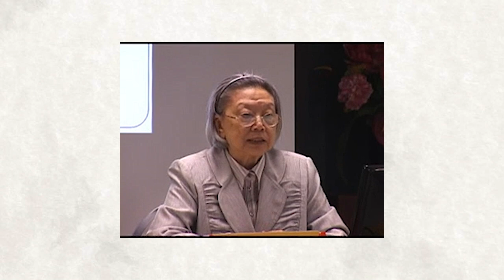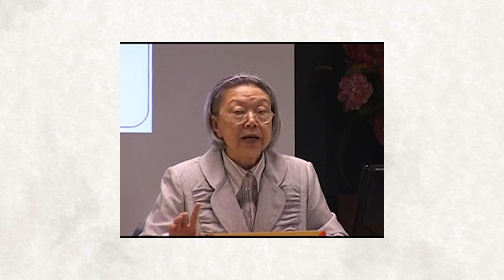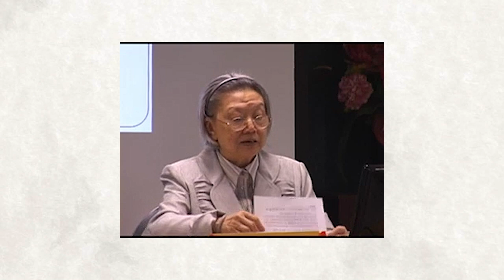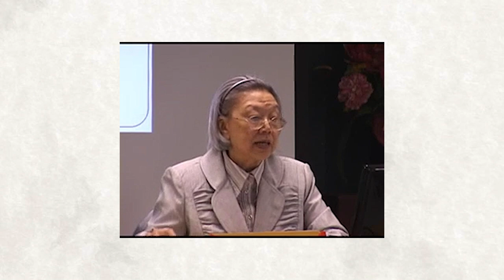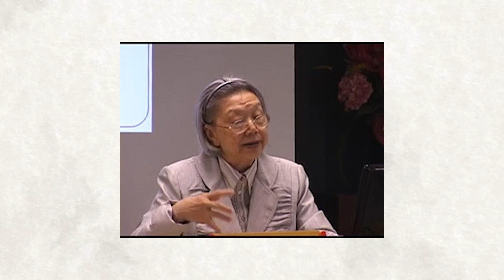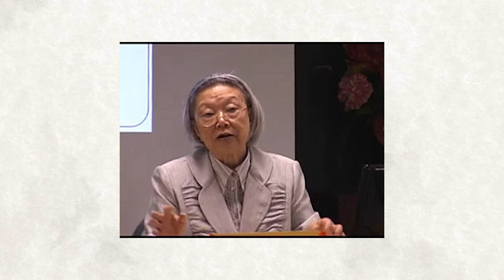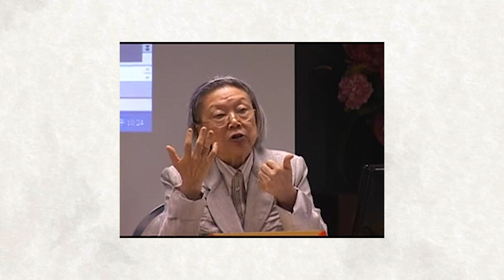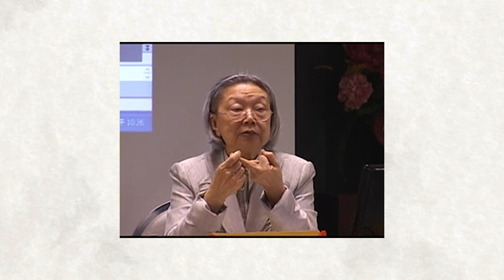江妙吉祥講心的迷執與覺慧：八識規矩頌第七講